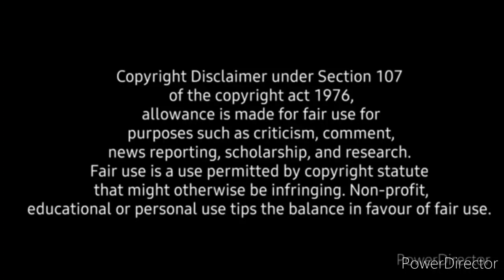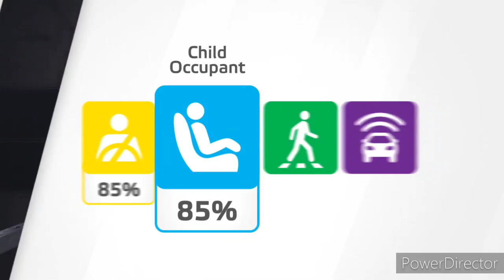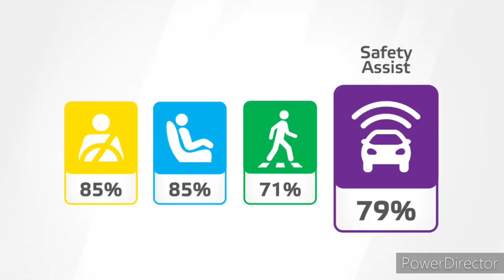Land Rover Defender Crash and Safety test 2020 | The safest SUV???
Land Rover Defender 2020 crash test